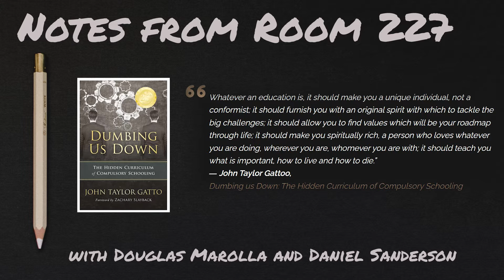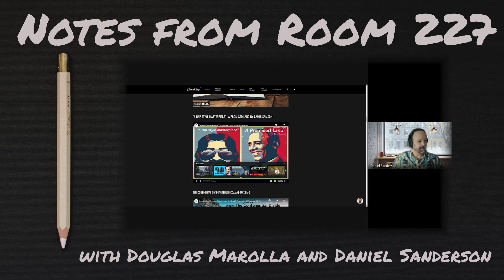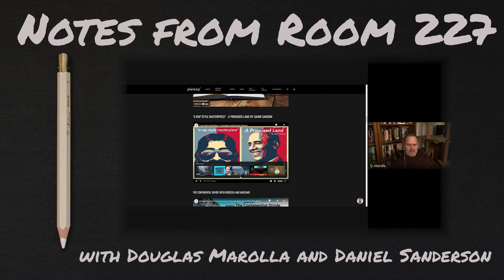Episode 04 Notes from Room 227 with Douglas Marolla and Daniel Sanderson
For the past 25 years, Douglas has been working with high school students in the rough neighbourhood.  He finds out the hard way how to prepare students not just for their studies in English class, but also for all of the exams they have to deal with on the way.  where he shares all the things he's learned on the instructor's side of things—the methods, knowledge and techniques that have worked - some of them in trying circumstances, are here for you.